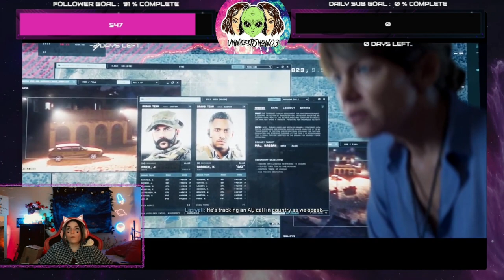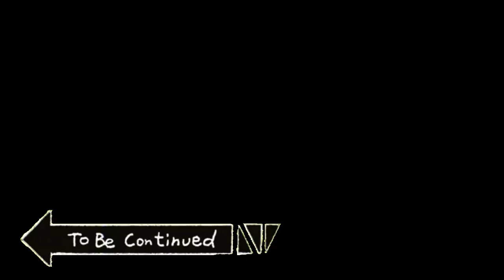NOOB VS HARDENED MW2 CAMPAIGN// PT.1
Hey, peeps I hope you enjoy the first part to the MW2 campaign series as much I liked playing it. I have a death count on these video's due to the fact I'm hopeless at games.

Love and appreciate you all xx